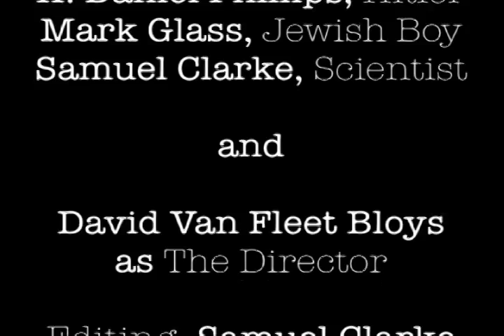The Making of: Leviathan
This is a video that I made as a final project for Video and Animation Class with Professor Hyams. I hope you will agree that the scope is far beyond the purview of human understanding.

Samuel Frederick Webster Clarke, Director